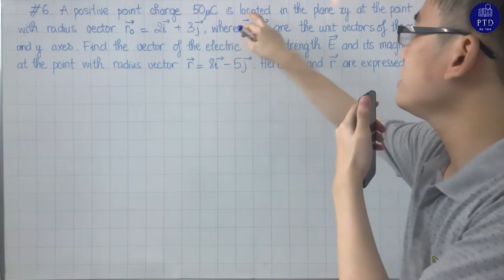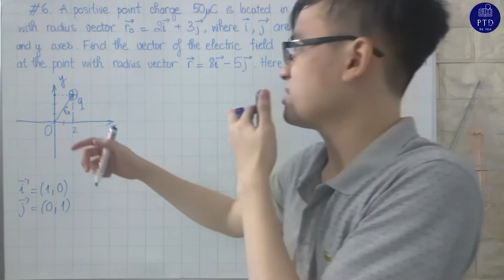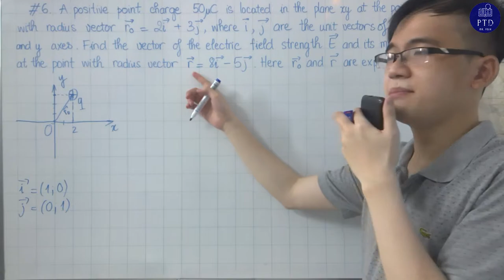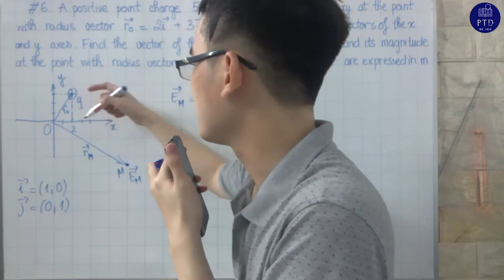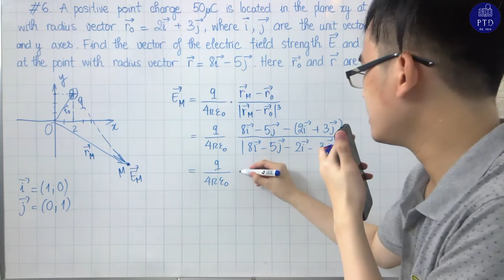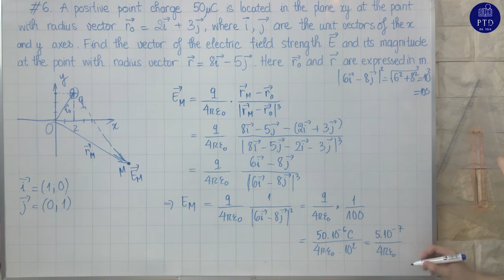ĐIỆN TỪ HỌC #6: XÁC ĐỊNH VECTOR CƯỜNG ĐỘ ĐIỆN TRƯỜNG GÂY BỞI MỘT ĐIỆN TÍCH ĐIỂM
Đây là chuỗi bài giải các bài tập cơ bản trong điện động lực học - Tôi Duy rất mong nhận được sự ủng hộ của các bạn! Chân thành cảm ơn!